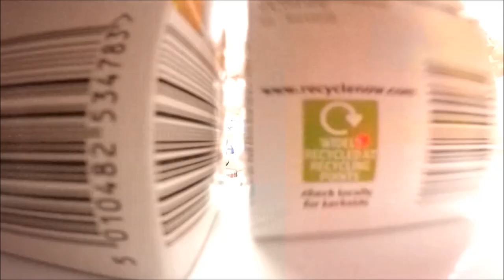ABANDONED NURF BATTLE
Please Thumbs up if you enjoyed!